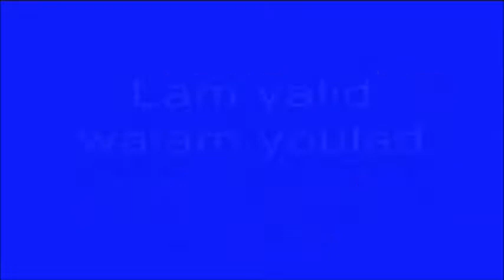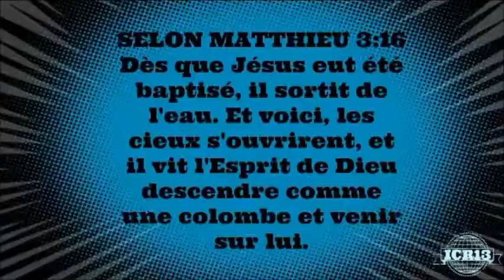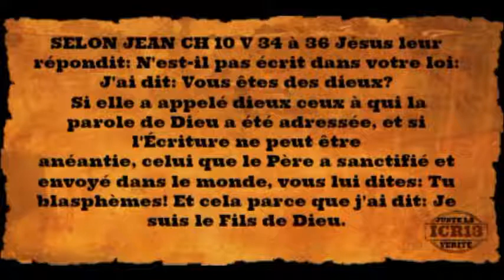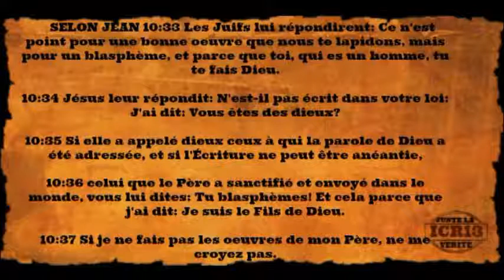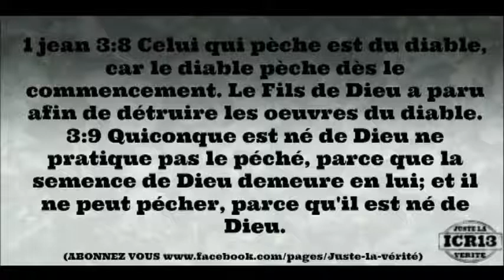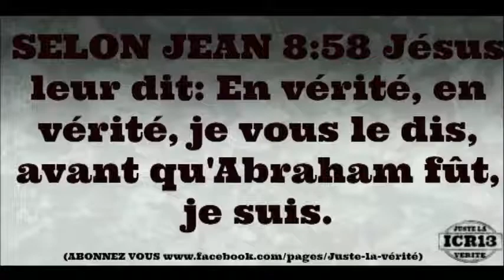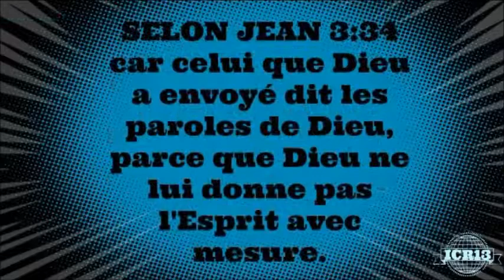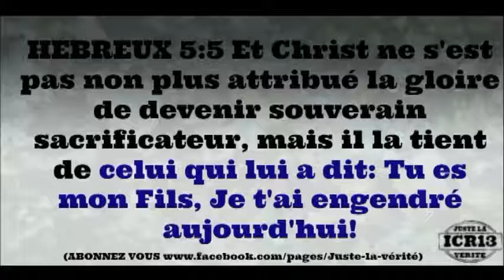Jésus est il le fils de Dieu ? (1ERE partie)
Jésus aws est il le fils de Dieu ? 1ERE partie as salamu alaykum dans cette video je montre d apres la bible que jesus as n est pas le fils de Dieu mais que le therme fils de Dieu veut dire autre chose que le sens propre cette nomination est comprise d une facon métaphorique voici la 2 eme partie